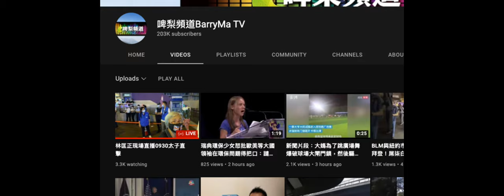20210930 啤梨晚報打女人偷錢賊林匡正呢晚死去旺角地鐵站扮記者食831人血饅頭，扮咗成個鐘都係得3300，打手出沒撬腦殘，晚報完咗都無升，過咗約半個鐘先升300